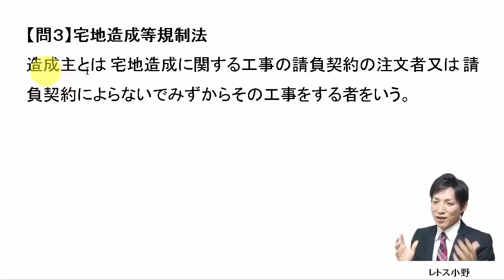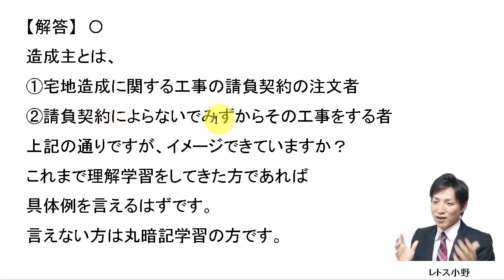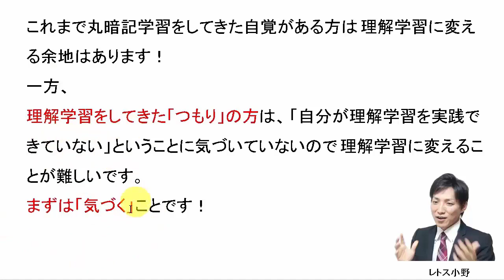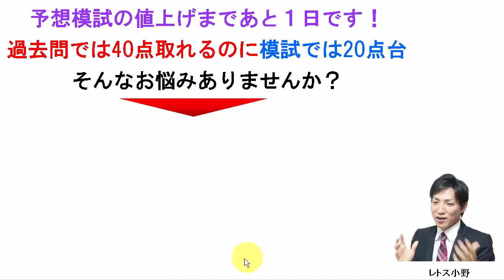【宅建過去問】9月9日の３問【レトス小野】宅建過去問解説